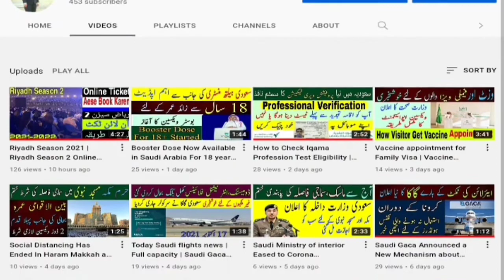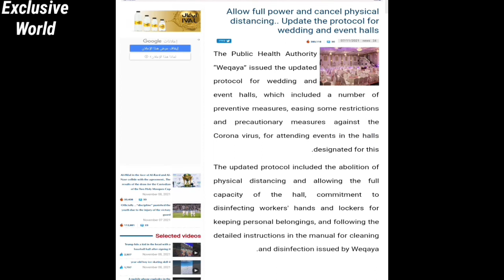Ministry of interior Allows to use Full capacity in Weddings and Events Halls | Moi | Saudi Arabia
in this video I am telling about the Latest updates by Saudi Arabian Ministry of interior to Remove Restrictions from Wedding and Events Halls. but Immune Status is necessary at Tawakkalna before entering in any Event or in wedding ceremony.